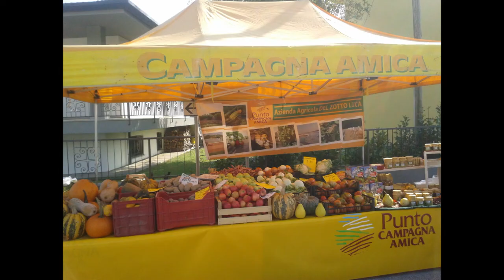Cavasso Nuovo San Remigio 2014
Feast of the red onion and pumpkin